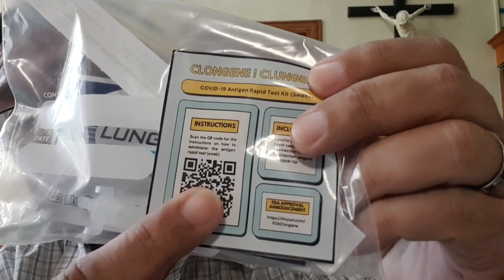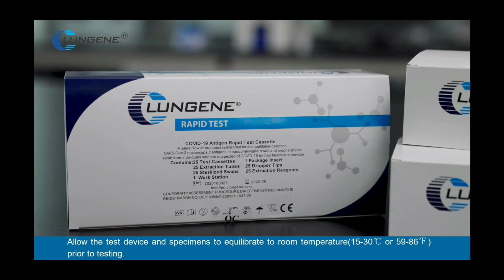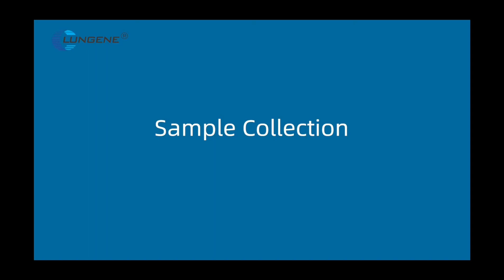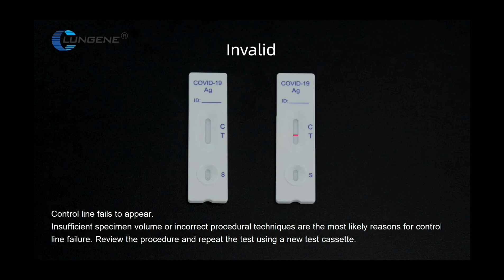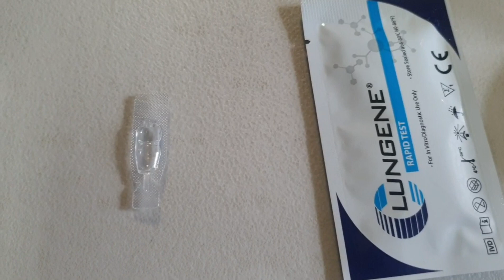How to self-administer rapid Covid19 antigen test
This video shows how to administer the covid19 antigen test by yourself. This was the very first time I did it. I was very careful in following the instructions that go with that particular test kit brand. I do not claim that this procedure applies to all brands. I still recommend that everyone read carefully the instructions given by your own brand. We are always reminded to observe the safety health protocols at all times.